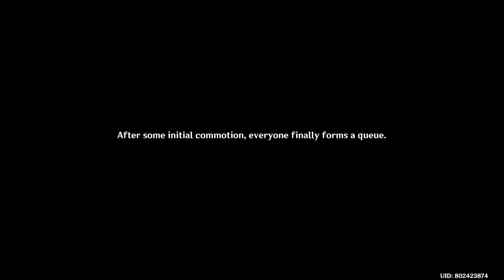Sapientia Oromasdis Act I, Nahida Story #1